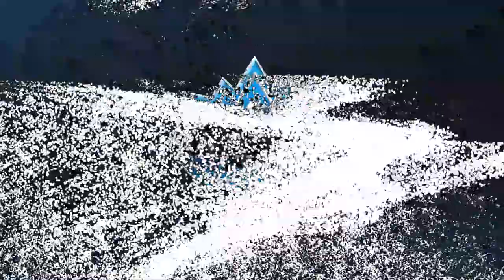Yappers vs BKO | Lower Final | THE FINALS: Split 1 Masters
Welcome to Year 1 of THE FINALS Masters Series. We are excited to enter this franchise and celebrate the thrill and competition within the community!

THE FINALS Masters Series is a year-long tournament where the top contestants and rising stars can compete to earn the title of best in the World! The Masters Series consists of two splits where contestants compete to qualify for THE FINALS World Championship! Contestants can either directly qualify for the World Championship through the Masters or by earning points throughout the two qualifying splits.